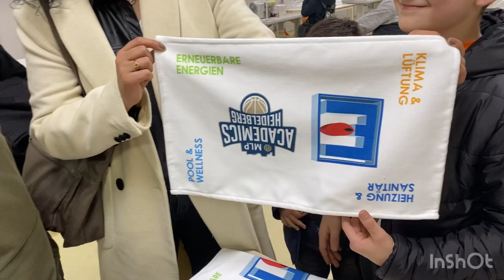Mayer tekstil fabrikasına yaptığımız gezimiz